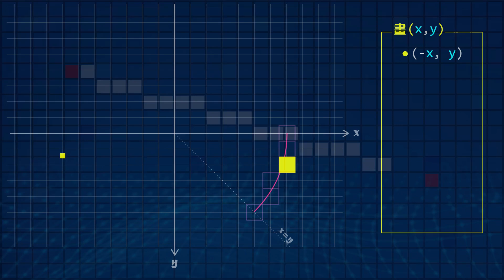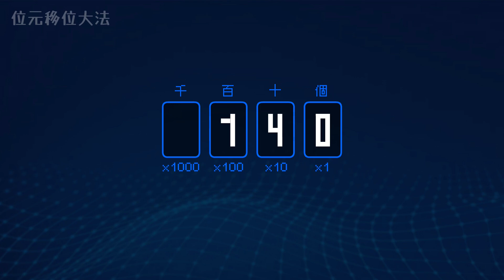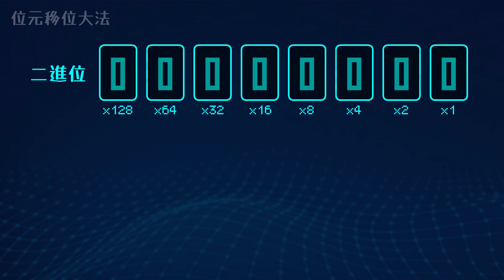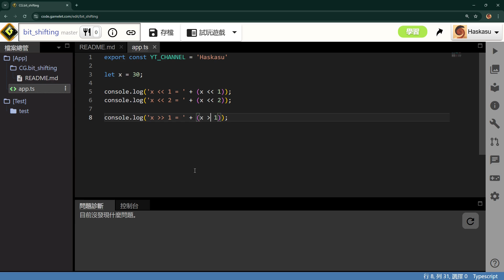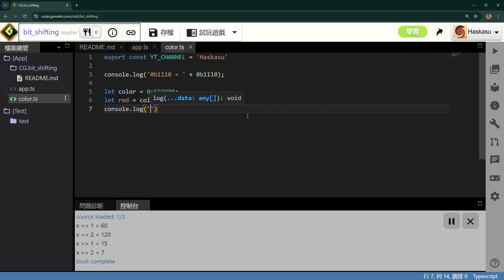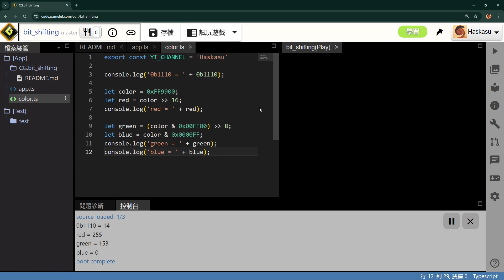二進位的秘技(一): 位元移位大法 Bit-shifting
隨口講講系列：二進位整數的位元移位大法 Bit-shifting

[小哈出版]
《遊戲設計x演算法／出版社對我說：把祕笈通通交出來！》

0:00 主題簡介
0:29 十進位
1:51 二進位
4:05 程式範例
5:10 顏色取值